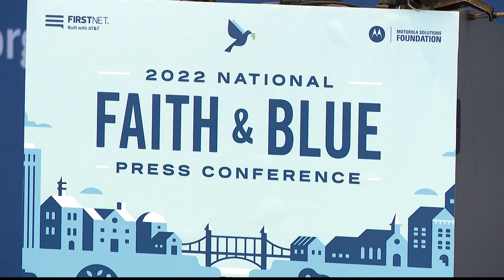This man has been hired to help make Gainesville city schools safer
His first task is to hire 10 new school security guards.